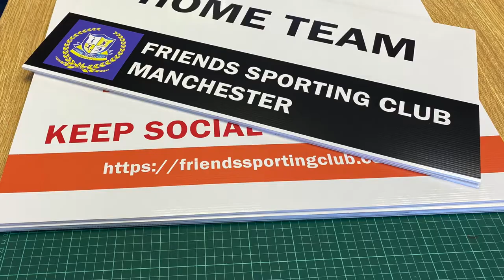CORREX SIGN PRINT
Correx® signs happen to be a lightweight and reasonably priced visual communications solution, which is perfectly suited for a broad variety of indoor as well as outdoor uses on a short-term basis. Correx is a corrugated or fluted polymer material which is very versatile.